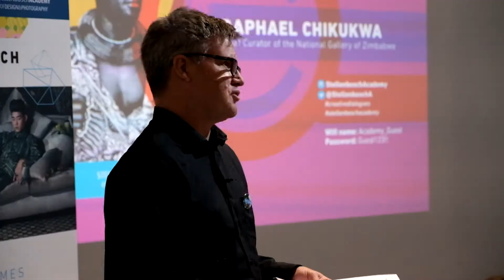Creative Dialogues : Imagined Futures 2019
A look into the incredible Creative Dialogue Forum that was held at the Stellenbosch Academy in 2019. A first of many.